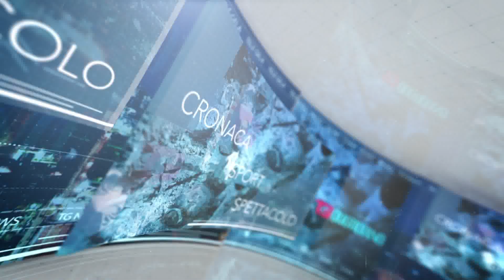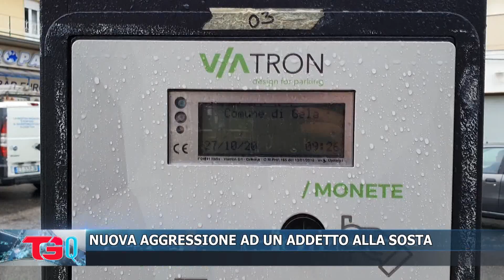TG QUOTIDIANO 04 novembre 2020